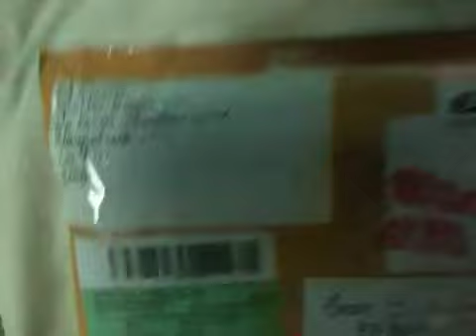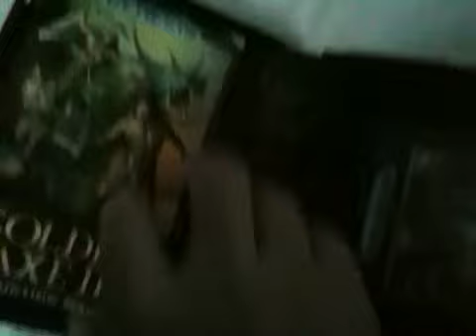Package from Splatter Trigger!!!!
Just got a copy of Golden Axe 2 from Ed aka Splatter Trigger!!! Very cool! Needed some Christmas cheer!!